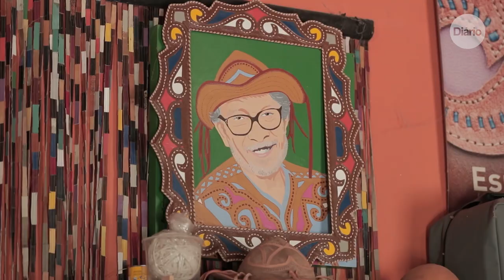Espedito Seleiro completa 80 anos; conheça o homem por trás do artesão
E sem o "sobrenome" Seleiro, quem é Espedito? Nos 80 anos do mestre da cultura, o Verso foi até Nova Olinda e descobriu outras facetas do cearense